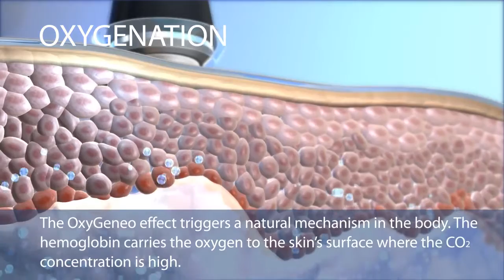OxyGeneo 3 in 1